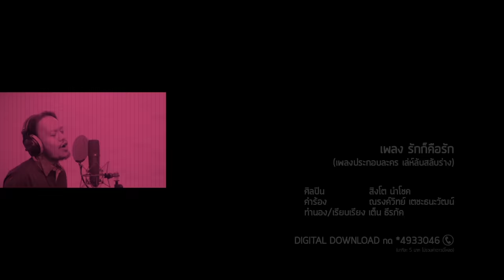รักก็คือรัก Ost.เล่ห์ลับสลับร่าง l สิงโต นำโชค l Official MV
เพลง รักก็คือรัก (เพลงประกอบละครเล่ห์ลับสลับร่าง)
ศิลปิน   สิงโต นำโชค

ความรักไม่มีเหตุผลและไม่ต้องการคำตอบ รู้แค่เพียงแค่ “รักก็คือรัก” เท่านี้พอแล้ว เนื้อร้องจากปลายปากกาของ  “หนึ่ง” ณรงค์วิทย์ ที่ได้นักร้องอารมณ์ดีอย่าง “สิงโต นำโชค” มาร่วมงานกันเป็นครั้งแรก ซึ่งสิงโตรู้สึกดีใจมากที่ได้เป็นผู้ถ่ายทอดเพลงนี้ เพราะชอบเนื้อหาเพลงตั้งแต่ครั้งแรกที่ได้ฟัง แถมงานนี้ยังได้ร่วมงานกับโปรดิวเซอร์คู่ใจ “เต็น ธีรภัค” อีกด้วย ทำให้ทุกอย่างลื่นไหลและถูกใจมาก

ไม่ต้องมาตั้งคำถาม ไม่ต้องมาทำแปลกใจ ฉันไม่มีคำตอบทั้งนั้น
ว่าทำไมเรารักกัน ไม่เข้าใจความสัมพันธ์ ฉันรู้เพียงคำเดียว รักเธอ

*มันไม่มีนิยาม ว่ารักนั้นต้องเป็นแบบไหน มันอยู่ที่หัวใจข้างซ้าย เรียกร้องให้โอเคกับเธอ

**รักก็คือรัก (love is love) มันไม่มีเหตุผลใด
ก็รักเพราะเธอคือเธอ ไม่ใช่เพราะว่าตัวเธอเหมือนใคร ไม่มีอะไรต้องบรรยาย
รักก็คือรัก (love is love)   คำตอบเดียวข้างในหัวใจ
ก็รักที่เธอเป็นเธอ ไม่สนว่าเธอจะเป็นอะไร เพียงเรามีแค่หัวใจ  ก็เพียงพอแล้ว

ต่อให้เธอไม่น่ารัก ต่อให้เธอต่างจากใคร ฉันก็ยังจะบอกว่ารัก
ต่อให้ไม่มีผู้ใด เข้าใจในความสัมพันธ์ ฉันก็ยังยืนยัน รักเธอ
(ซ้ำ */**/*/**)